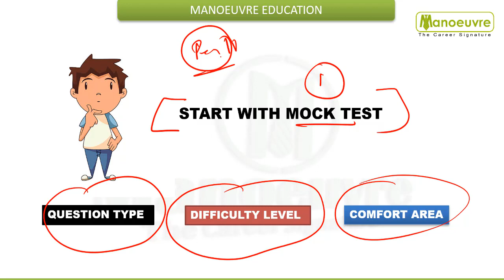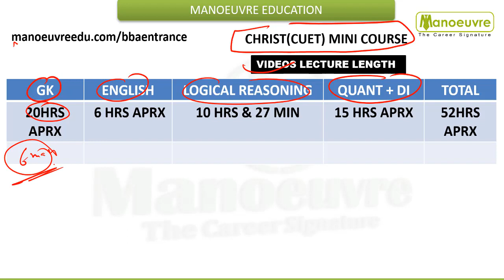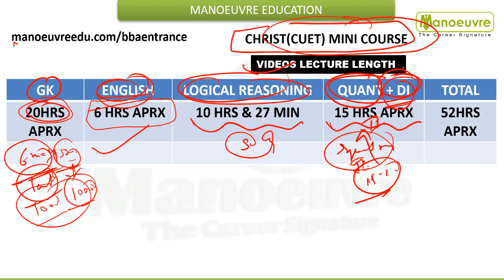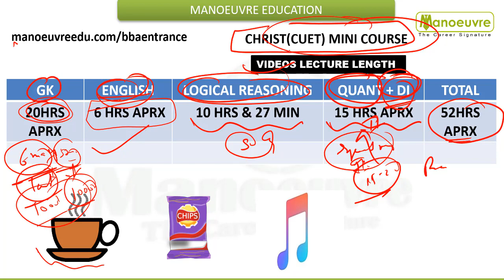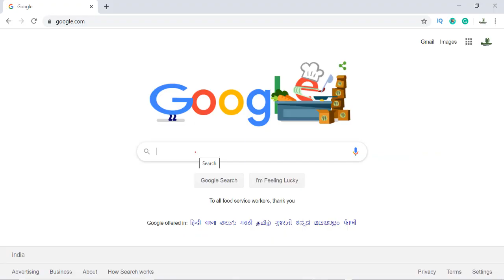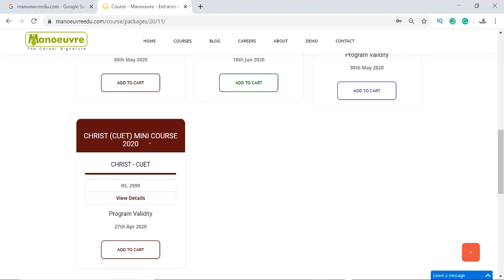CHRIST UNIVST (CUET) 2020 - 26th APRIL - 10DAYS MARATHON : HIGH MOTIVATION BOOSTER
Link for Christ mini-course -

3) GOVERNMENT EXAM
4) HOTEL MANAGEMENT
NCHMCT – JEE  I  MHCET HM
5) BBA ENTRANCE
NPAT | IPMAT | SET | DU-JAT | IPU-CET | ST. XAVIER | OTHERS
6) ALL MHCET EXAM